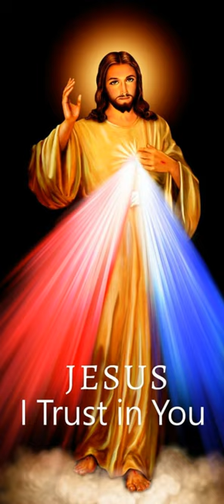Deuxième lecture du 31 Mars 2024 (1)| Ta Parole est un Trésor